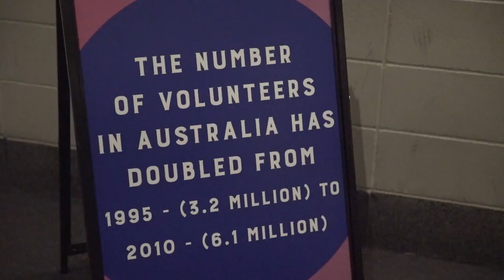Happy National Volunteer Week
'One of the greatest gifts you can give is your time'

Happy National Volunteer Week to each and every one of our incredible volunteers